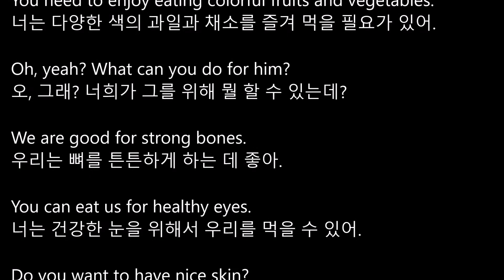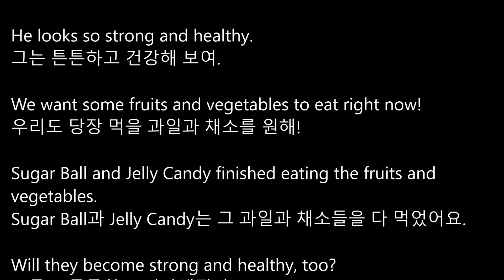[리디아선생님]지학사 중학 영어1 민찬규 교과서 2015개정 3과 본문듣기 MP3 쉐도잉 중1